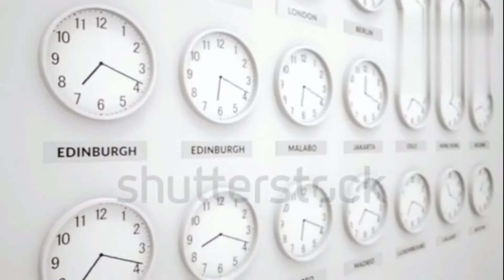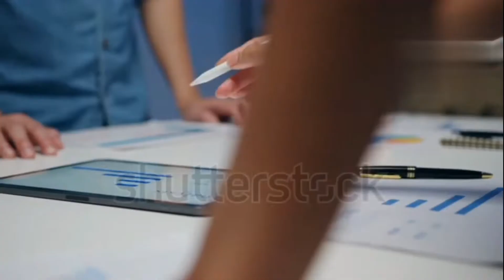Don't waste your time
This video about save our time or life